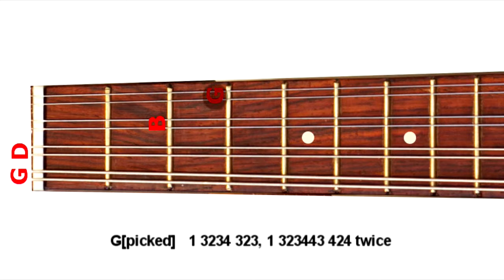eddie vedder rise tabsfirst picking slow